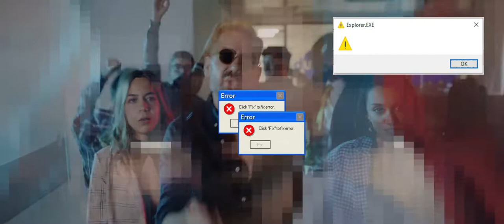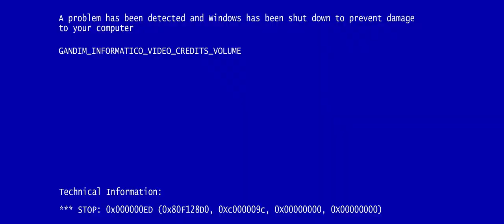Fã GANDIM Informático - Engenheiro Informático - Informática :D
--- LETRA

Engenheiro gandim in tha system
Este som é para todos os informáticos
Malta dos computadores, de electro
técnicos e programadores.
Para todos os nerds
Levar bullying por ser nerd
O recreio era ringue dos populares
Feio, geek virgem, borbulhento
Invisível aos olhares
As damas dão barra e vão atrás do desportista
Do bad boy ou do rapaz da guitarra com pinta de artista
Os anos passaram e quem é que tem um bom trabalho
É aqui o informático. azar do caralho
O informático era nerd
Passou a rock star
Fortune 500
Virou rico e popular
Fuck steve jobs, sou Bill Gates
Mas quero que me respeites
Fuck Zuckerberg, sou Elon
Original não sou clone
Antes nerd do que ser bully
Mas aceita o meu estatuto Muhammad Ali
Tu que percebes de computadores, meu puto
Podes ajudar-me aqui, é só um minuto,
Ya? pode ser?
Ligas ao informático, todo simpático
O meu computador está muito lento
Sempre a encravar, fica estático
Será que me podes auxilar
Eu eu digo, claro, desliga a volta a ligar
Eu sou banda larga fast track
Tu ainda és cd
Eu sou master full stack
Tu és mongo sem db
Tu és óptica do utilizadoir
Eu sou um connessoir
Tu és só falso, mano
Eu sou booleano
Sou tug life, já cumpri pena
E a rap sheet não é pequena
Anos como consultor
Horas a fio no computador
Pesadelos, directas seguidas em passagens a produção
Perdi cabelos e anos de vida em ambiente de depuração
Debug, mil erros e warnings
Reescreve e compila,
Etress, avc, risco de vida
Fuck, era um ponto e vírgula
Horário religioso, entrar religiosamente às nove
E sair quando deus quiser, ou quando o chefe aprove
E agora queres a minha ajuda
Achavas que era nerd
Agora achas que sou buda
Nem que fosses uma miúda
Tenho memória ram
Guardo ramcor
Fuck off, log off
Compra outro computador
Tu tens a mania
Eu tenho habilitações
Tu és escola da vida
Eu tenho certificações
Tu tens frases feitas
Eu tenho citações
Tu sabes montar prateleiras
Eu monto alimentações
Sa foda a bricolage
A minha toolbox é mais complexa
Sou interface que interage
E com a máquina se conecta
Enquanto estás ocupado à noite
Como porteiro do bliss
A quem é que a tua dama chama
para lhe instalar o office
Entro-lhe na bios
Drivers macios
Dou-lhe com o meu hardware
Ela dá-me a backdoor já sei o que ela quer
Mantenho-me horas hirto e firmware
Não uso anti-virus seja o que deus quiser
Quem não deve não teme
Mas ela comigo só treme
Deve ser por eu ser dev
Salário fixo tu só deves
Eu vi-te a gastar no strip club
Enquanto eu commit no git hub
Comi-te a dama tipo pornhub
Na websummit foi só love
Ela investe em mim tipo vc
Cresci
Fico unicórnio
Tu não entras nem com nónio
Bué  linhas no eclipse
E tua dama até morde os lips
E balanceia as hips
Quando vê os meus scripts
Sem tips freestylo no notepad++
Tu és slow nem com stack overflow lá vais
A tua hoe até se excita quando sais
É que eu sou bom de língua e não é só c++
É tipo super poder
Crio cenas do nada
Duas linhas de código
Em meio segundo
Olá mundo
Até fica molhada
Big d, big data
Navego na consola dela
Sou hacker sou pirata
E não preciso de barco à vela
A tua dama para mim é open source
Contorce-se
Back end faz twerk
Já lhe conheço bem a framework
Formato-lhe a c com a minha penis drive d
Please insert pen...is
please insert pen...is
O meu cpu é multi core
Ela pede cu modo hardcore
Geme oh my god no discord
E quer pasta térmica na mother board
Eu fui directo para o boss final
Tu nem fazes skip ao tutorial
Eu sou gamer madafackin guru
Tu és noob só lá vais de walkthrough
Isto é binário, meu otário
Eu sou o número um
O game virou ao contrário
O zero aqui és tu